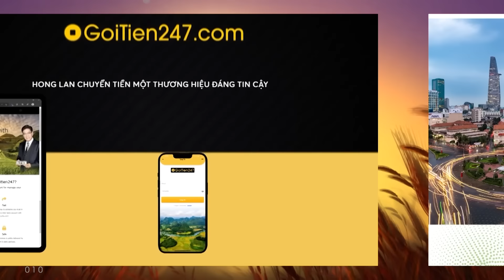Cà Phê Sáng Cuối Tuần P3 (08-10-24) Gen Z có tỷ lệ ngoại tình cao nhất